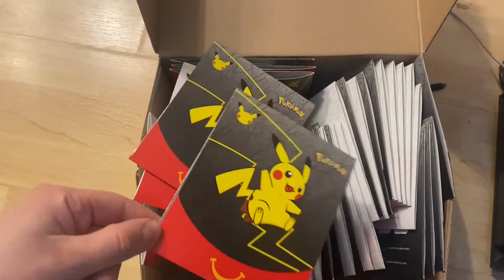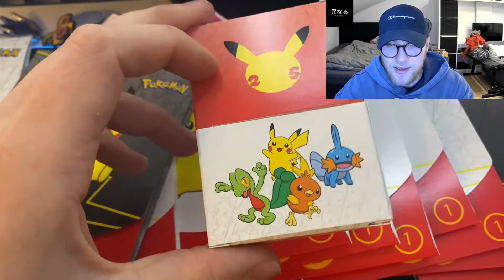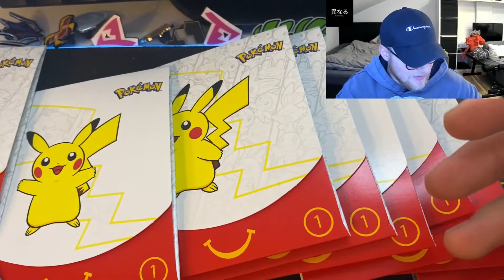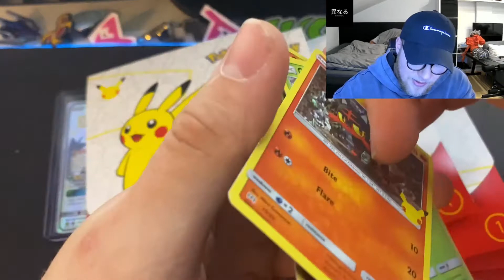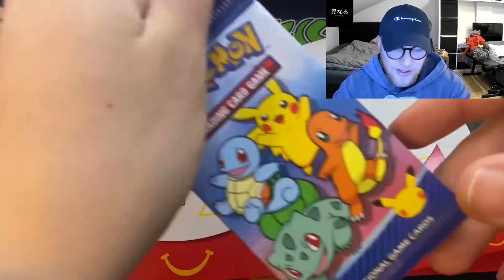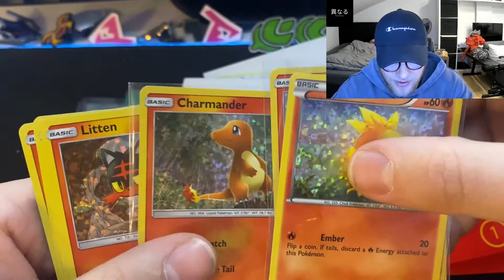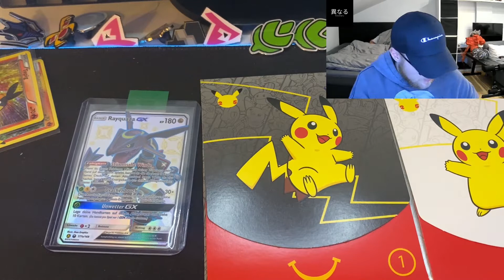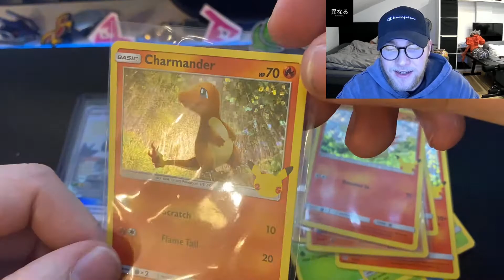Pokemon 25 Jahre McDonalds Pack Opening ! 18.000€ Pikachu !? Pokemon Day Spezial !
Frends feiert Poekmon so wie Ich und Danke !

KotonaruShop: kotonaru.de